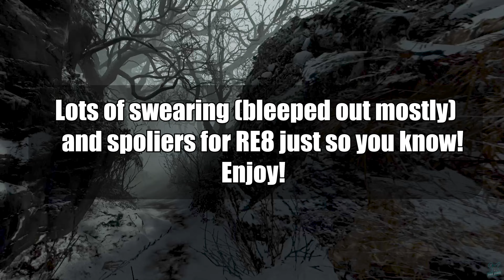RE:Village VR ‘baby’ level is horrifically chilling\\Resident Evil:Village VR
TIMESTAMPS
0:00 - 2:04 PSA and walk to the house
2:04 - 3:23 Exploring the top level of the house
3:23 - 6:35 Exploring bottom level and doll stuff
6:35 - 9:08 First baby encounter
9:08 - 10:36  Second baby encounter
10:36 - 11:51 Last baby encounter and outro

Man...I really hated but loved this. If you have yet to play RE8 in VR it is an absolute GAME changer! Such a great game in VR where I didn't really enjoy flat screen version of the game. I hope you enjoyed!

Clips used:
- I Sh#t my pants song